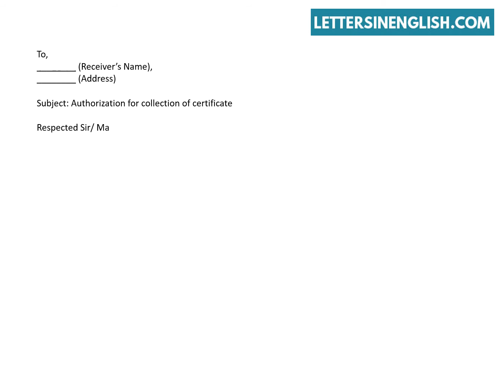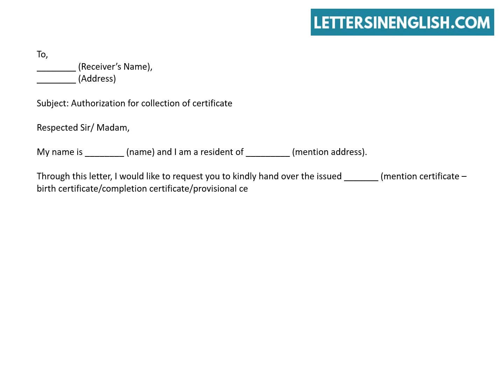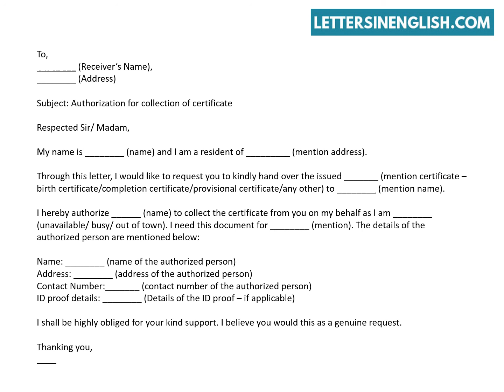How to Write an Authorization Letter to Collect Certificate | Letters in English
Certificate Collection Authorization Letter – Sample Authorization Letter to Collect Certificate.
In this video, you will find sample authorization letter to collect certificate.